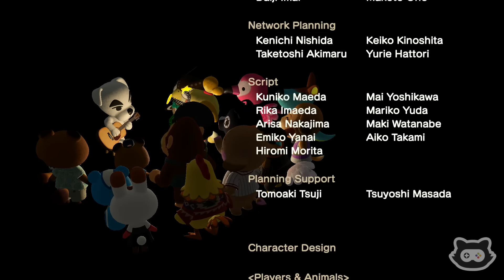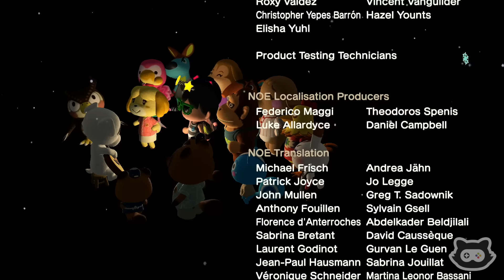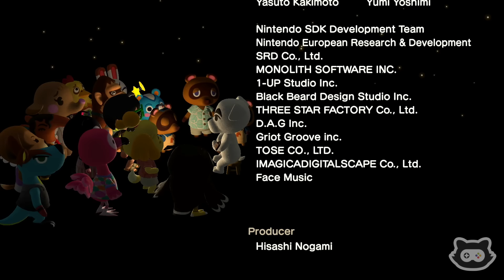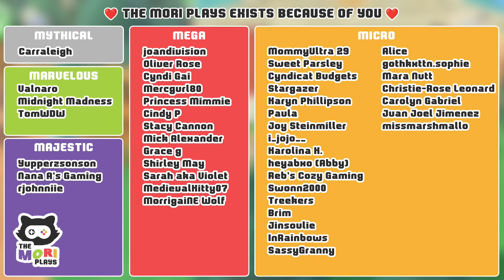Let The TERRAFORMING Begin in Animal Crossing New Horizons (30 Day Challenge DAY 19)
Welcome to The Mori Plays Animal Crossing New Horizons Lets Play.
This is an Animal Crossing New Horizons 30 Day challenge, where we aim to create a brand new Island in Animal Crossing from scratch, in 30 Days.
This ACNH 30 Day challenge sees us design the smallest possible Island in New Horizons, and completing it within 30 days.
The rules are simple, just create a new ACNH Island, but populate the smallest area possible on the Animal Crossing New Horizons Island.
I hope you enjoy this Animal Crossing New Horizons 30 Day challenge.

💖 Comment the WORD of the Day: "PATHS" 💖